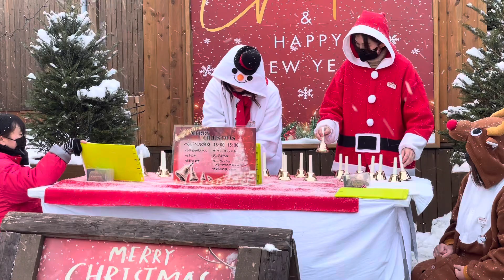クリスマスイブイブだから♪ハンドベル演奏 ザ･ファーストノエル 那須どうぶつ王国にて 2023年12月23日